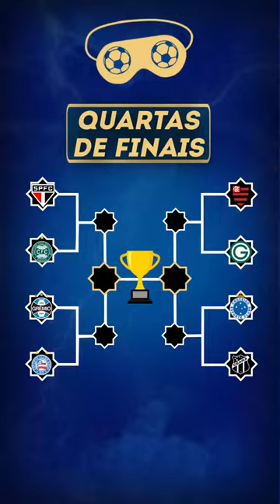CRUZEIRO X CEARÁ - COPA VENDADA